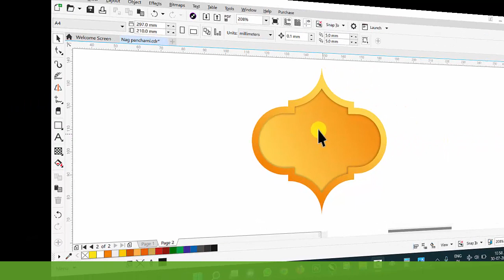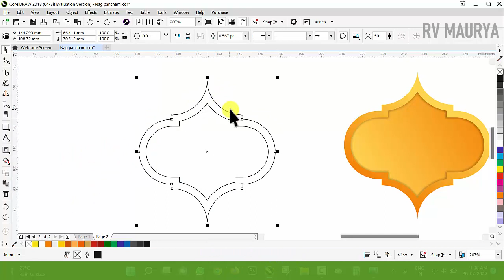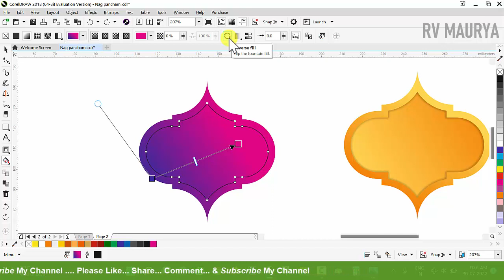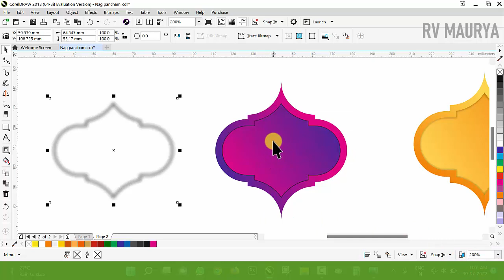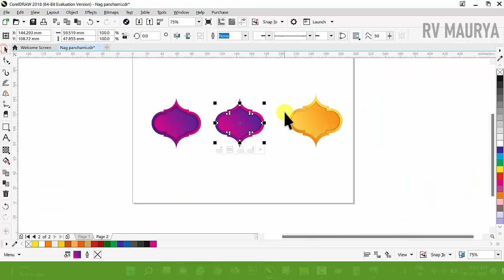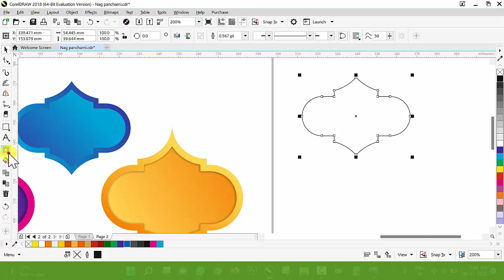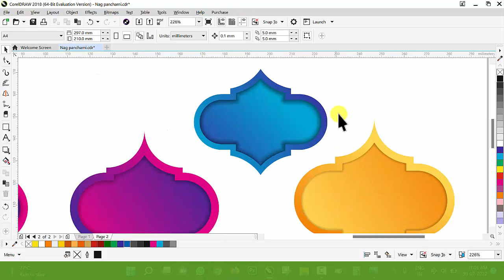#527 | How to Make Frame Deign | Basic CorelDraw in Hindi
How to Make Frame Deign | Basic CorelDraw in Hindi

सुबह - 8:00 बजे से दोपहर - 2:00 बजे तक | रात्रि - 8:00 बजे से 10:00 तक |